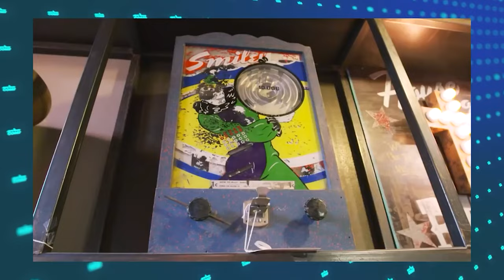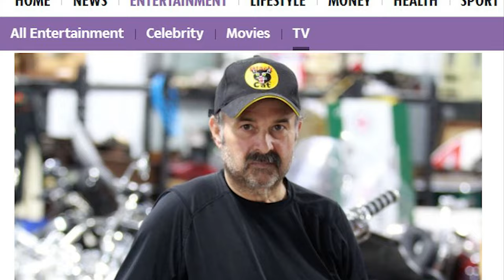¿POR QUÉ FRANK FRITZ NO VOLVERÁ A CAZADORES DE TESOROS?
La temporada 21 de American Pickers estaba programada para ser una temporada estándar con Frank y Mike recorriendo los EE. UU. en busca de antigüedades que valieran la pena.
El séptimo episodio de la serie, titulado Burlesque Queen, presentó a ambos hombres como de costumbre, pero en el episodio ocho, Frank no se veía por ningún lado.
Sus coprotagonistas, Mike y Danielle Colby, no mencionaron su ausencia y la temporada continuó sin Frank...

▶ ⭐⭐⭐¿Buscas editor? ⭐⭐⭐
Contáctanos:

▶ ¡Si te interesa el contenido gaming no dudes en darte una vuelta por nuestro canal de videojuegos!

▶ ¿Te gusta el contenido que hacemos y quieres mostrarnos tu apoyo?